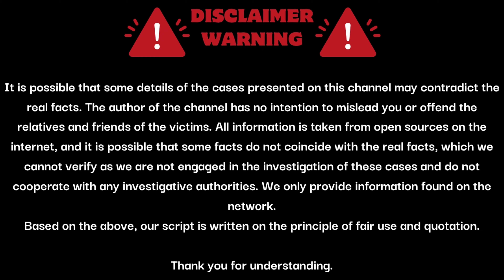Inside The Family Tragedy That Inspired The Godfather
The PERFECT FAMILY turned into the PERFECT TRAGEDY of murder case

Welcome to Our Crime Stories Channel: "CRIME STORIES IN THE WORLD"

Step into a world where every episode takes you on a thrilling ride through the dark corridors of human nature. Our crime stories channel delivers heart-pounding tales of mystery, deceit, and fascination that will keep you on the edge of your seat.

Join us as we dive into gripping investigations, uncovering hidden truths and exposing the minds of perpetrators. Explore the shadowy depths of human behavior and unravel the complexities of real-life crime stories.

Prepare for an exhilarating adventure that will leave you spellbound. Each story peels back the layers of suspense and intrigue, revealing the captivating details of true crime narratives.

Get ready to be hooked by the twists and turns of our compelling tales.